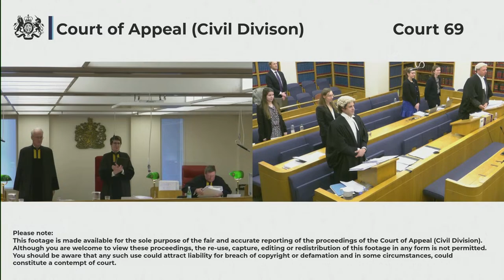Deutsche Bank AG (claimant/appellant) v Vik and another (defendants/respondents)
By Appellant’s Notice filed on 18 July 2023, the Appellant Bank appeals the Order, dated 28 June 2023 of Dias J, sitting in the Commercial Court in which she declared that interest on under section 17 became due within the meeting of s24(2) of the Act on the date of the original Order. As a consequence, the claim for interest on the costs was, in part statute-barred.